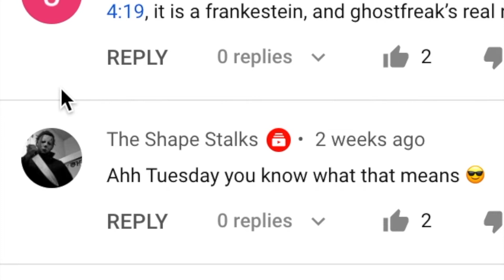Drewz Viewz- Ben 10 S4E7 reaction (Ben 4 Good Buddy)